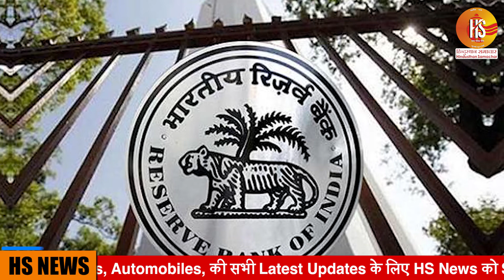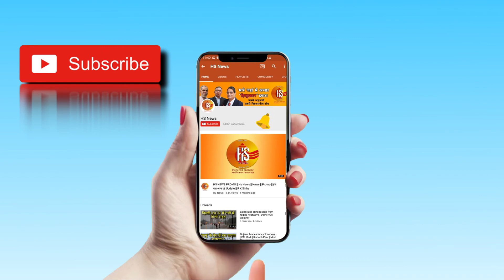Mahatma Gandhi -150th Birth Anniversary | Mahatma Gandhi को इस बात की चिंता हमेशा रही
Mohandas Karamchand Gandhi was an Indian activist who was the leader of the Indian independence movement against British colonial rule. Employing nonviolent civil disobedience, Gandhi led India to independence and inspired movements for civil rights and freedom across the world.

Trending Query:- Mahatma Gandhi, Mahatma Gandhi 150th Birthday, Mahatma Gandhi 150th Birth Anniversaary, Gandhi Jayanti, Facts About Gandhi, Unknown Facts About Mahatma Gandhi, Latest news